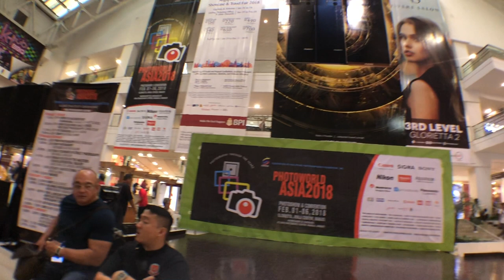Philippines PhotoWorldAsia 2018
Some vids of my trip to the Philippines to attend Photo World Asia 2018